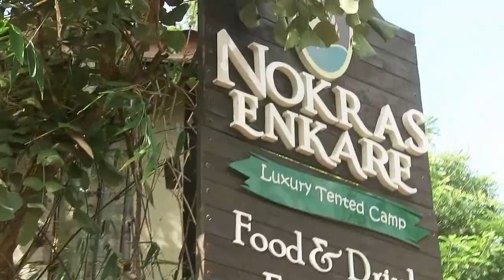OLD FILES//MINI FAMILY ROAD TRIP //DETAILED FACIAL EXPERIENCE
My Family decided we should drive down to KIRINYAGA COUNTY along the Nairobi Isiolo Route specifically Sagan at NOKRA ENKARE a restaurant and have some amazing Buffet.
Per Person =KES 2500/-Which was quit affordable,.,
They have many more activities just that we didnt come in time to experience that ,.,
The Following day was on a Monday and immediately after work i had to see a demartologist ,.,i was very umcomfortable with my face ,.,
I would highly recommend their services i loved it ,.8/10.,
check them out on their socials :
Their Instagram @skinsol_aesthetics_clinic
Activities included:Water Rafting ,Bounjee Jumping ,Camping ,Fishing Archery,.,